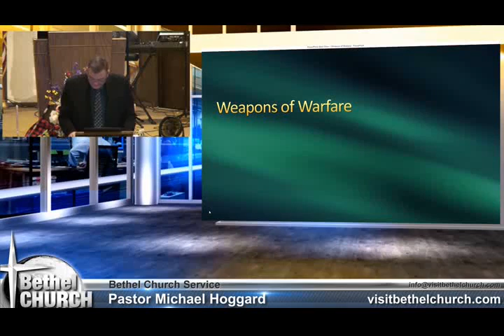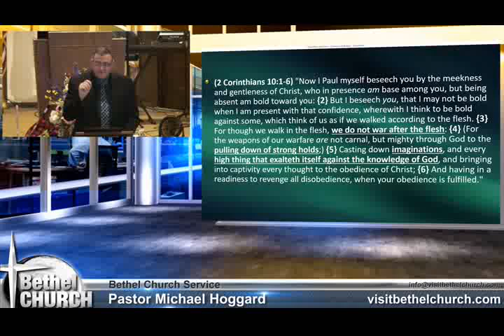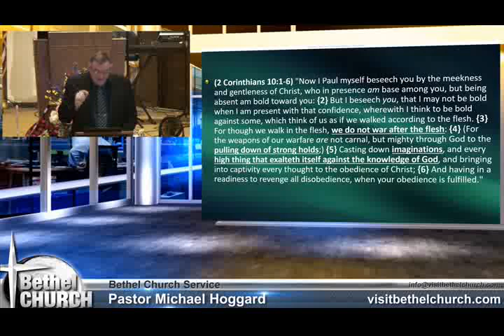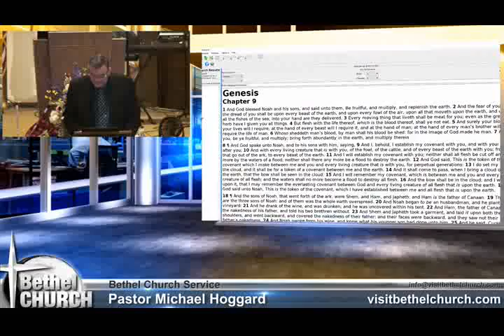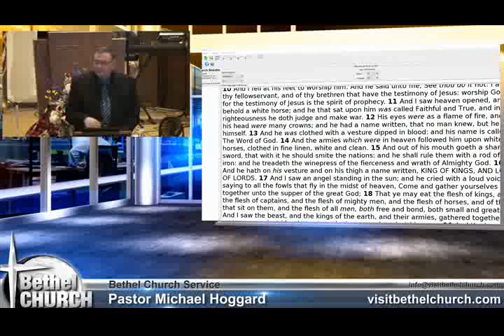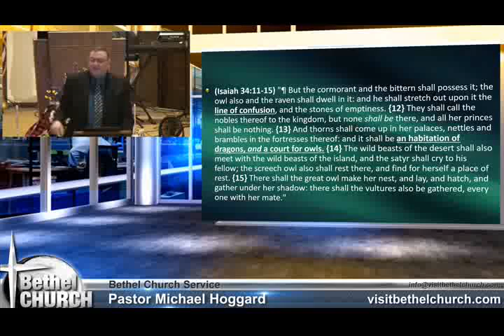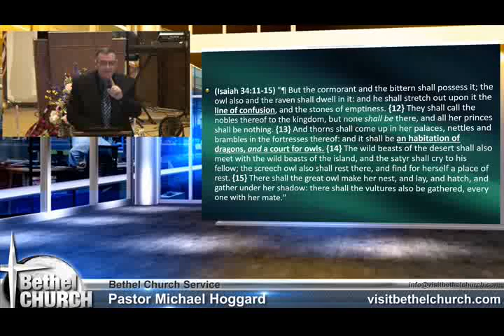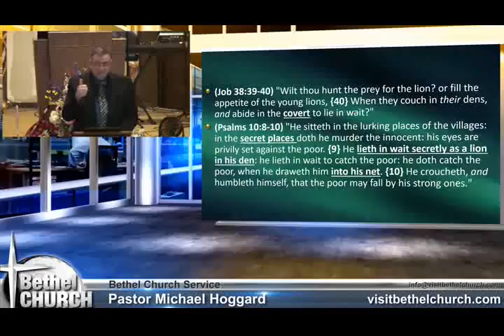The Lions Dens - Mike Hoggard - 2017.05.22.